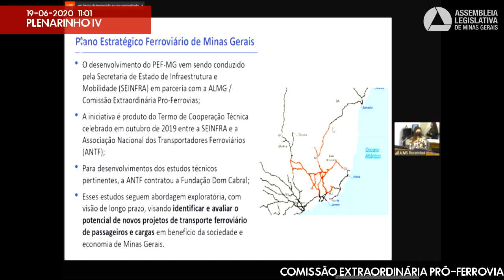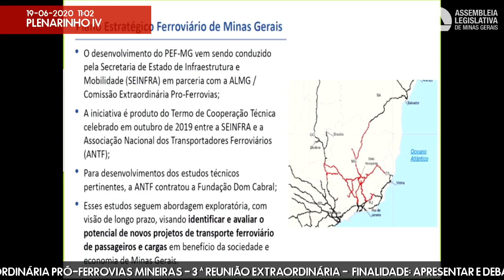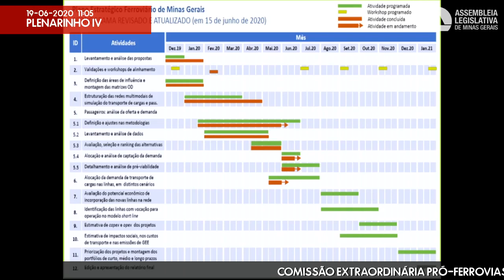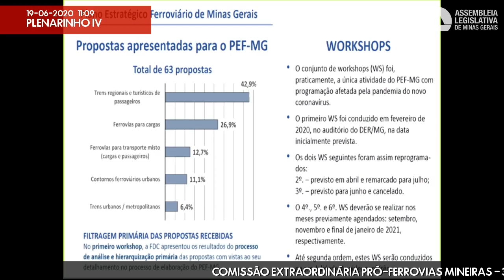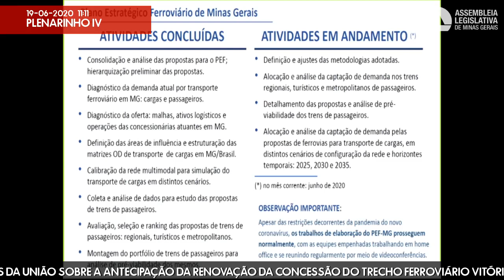19/06/2020 10:30 - Comissão Extraordinária Pró-Ferrovias Mineiras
Finalidade da audiência: Apresentar e debater o relatório técnico do Tribunal de Contas da União sobre a antecipação da renovação da concessão do trecho ferroviário Vitória - Minas Gerais, bem como para que sejam apresentados os trabalhos relativos ao Plano Estratégico Ferroviário, a ser elaborado pela Fundação Dom Cabral.